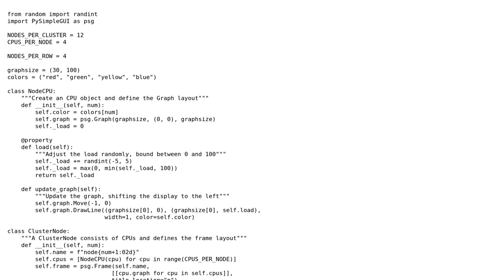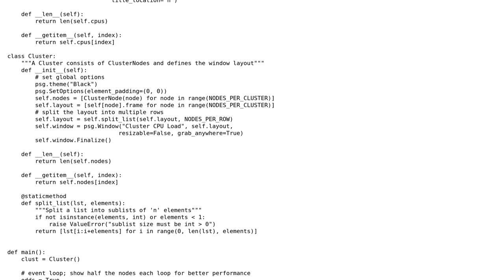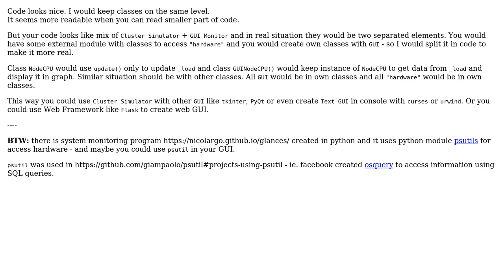Code Review: PySimpleGUI app to monitor cluster CPU load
With thanks & praise to God, and with thanks to the many people who have made this project possible! | Content (except music & images) licensed under CC BY-SA | Music | Images & others | With thanks to user Reinderien user Matt user furas and the Stack Exchange Network Trademarks are property of their respective owners. You are responsible for your own actions.